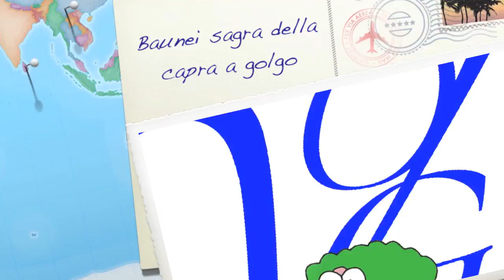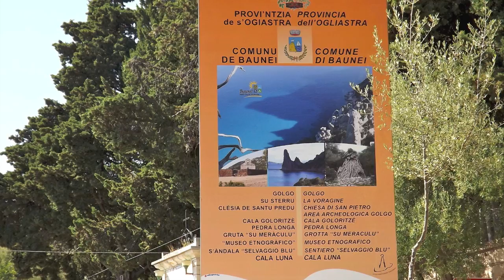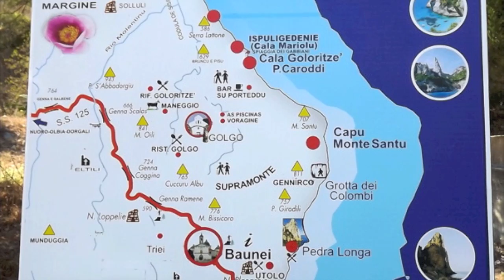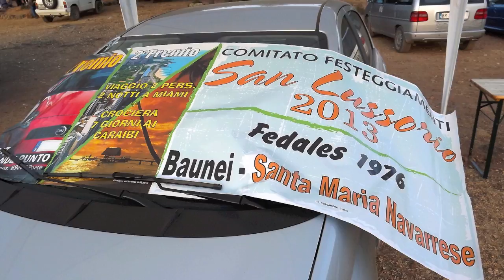Baunei sagra della capra a Golgo 'HD'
Immagini del territorio di Baunei, Ogliastra e dell'altipiano di Golgo